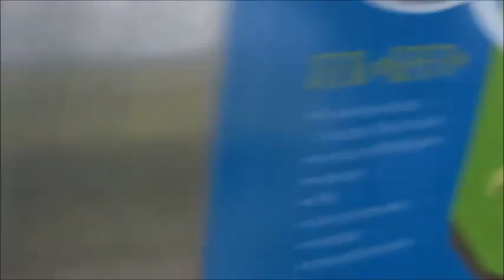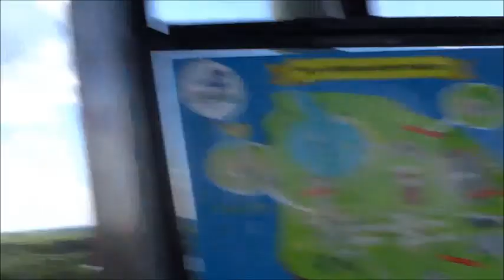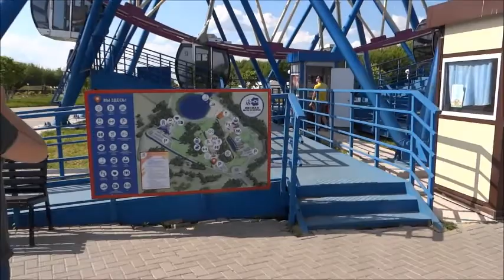Окская жемчужина Рязань Телков Сергей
Окская жемчужина Рязань. Прекрасное место для отдыха в Рязани. Много много интересного для детей и взрослых. Рекомендую посетить и самим все увидеть. Уверен вам понравиться.